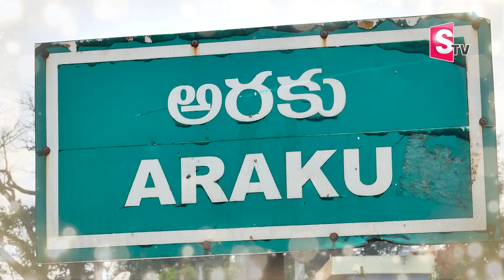అరకు సంతలో అరుదైన వస్తువులు! | Araku Tribal Market | Best Place To Visit In Araku Valley | Suman TV